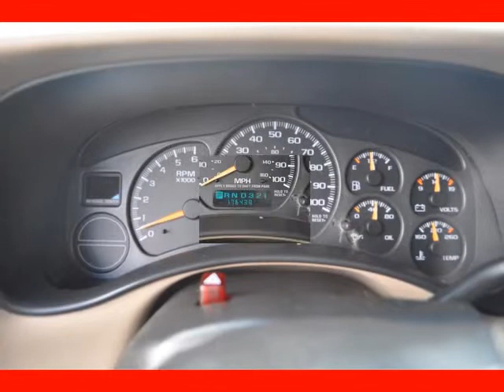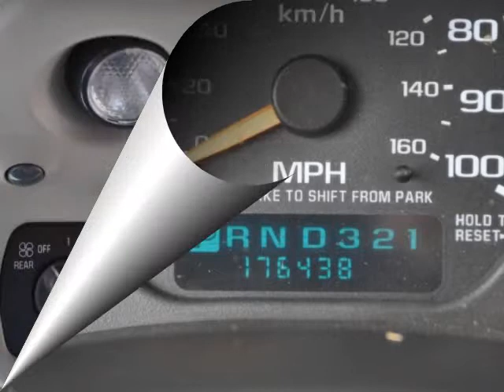2002 Chevrolet Suburban 4dr 1500 4WD LS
2002 Chevrolet Suburban 4 Door 1500 4WD LS